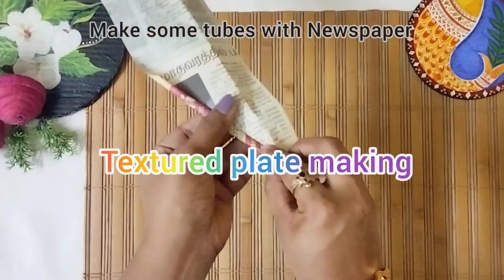Cardboard and corn husk Diy/Texture art with diy paste/trash to treasure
In this video I have shown you the best trash to treasure diy project with cardboard and corn husk. And created a textures using homemade texture paste (wallputty).you can use it in many ways as wall hanging plate, center table decor and coaster.
                   Feel free to give your valuable feedback and suggestions in comment section.

Musician: ASHUTOSH

how to make texture art, making textures with wallputty, how to create textures, corn husk craft, corn husk flower making, how to colour corn husk, wall hanging with texture art, table decor, corn husk,